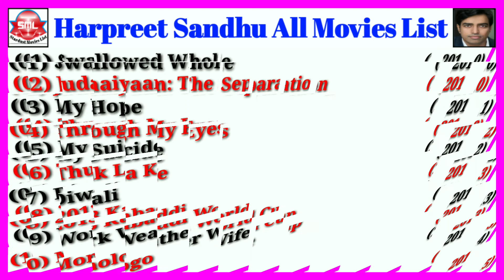Director Harpreet Sandhu All Movies List || Stardust Movies List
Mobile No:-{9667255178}